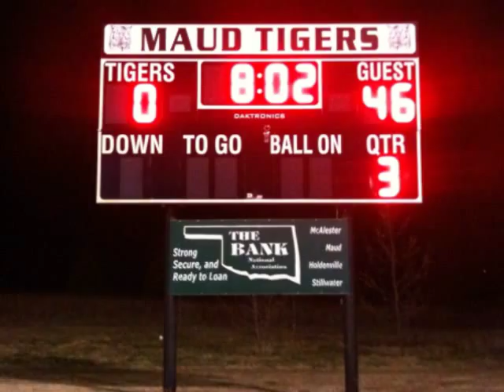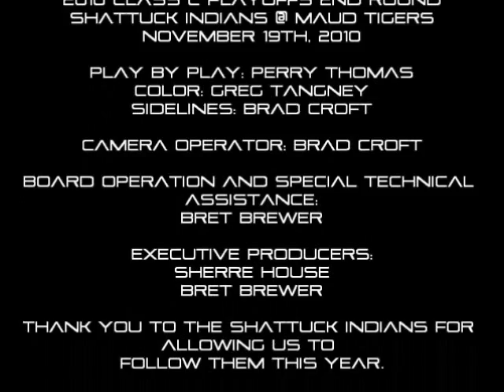KWFX 100.1 Spirit of the Game: Shattuck Indians @ Maud Tigers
Shattuck Indians defeated the Maud Tigers in the Second round of the Class C Playoffs.  Shattuck will now travel to Milam Field at Southwestern Oklahoma State University to take on the Covington Douglasa Wildcats.  Good Luck Shattuck